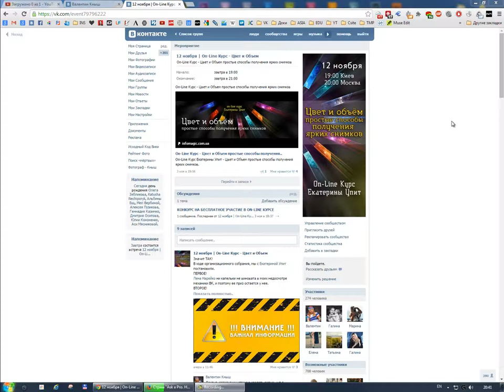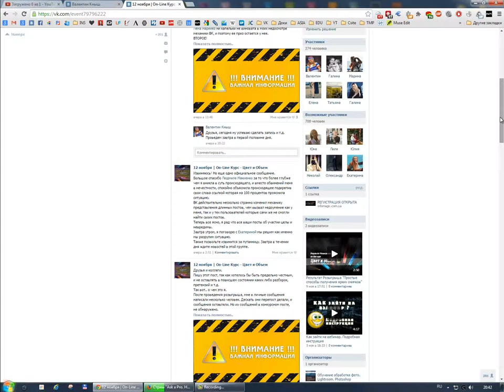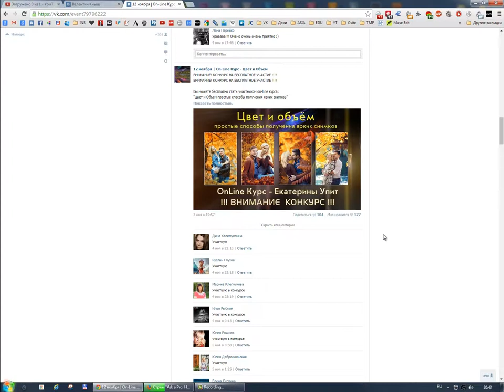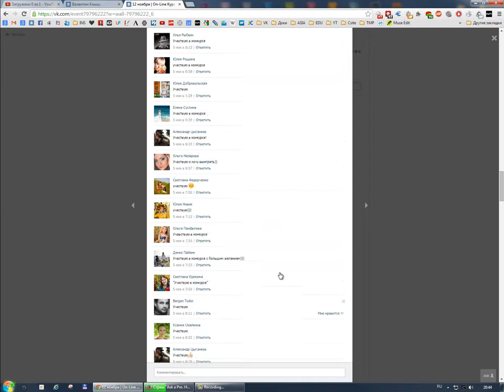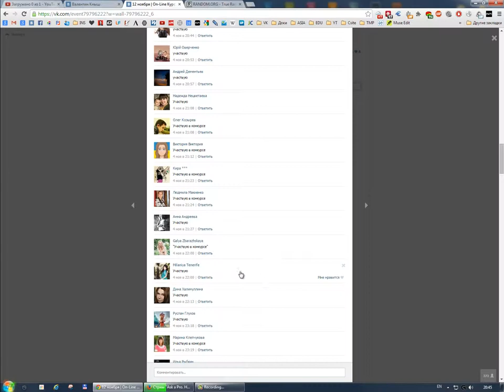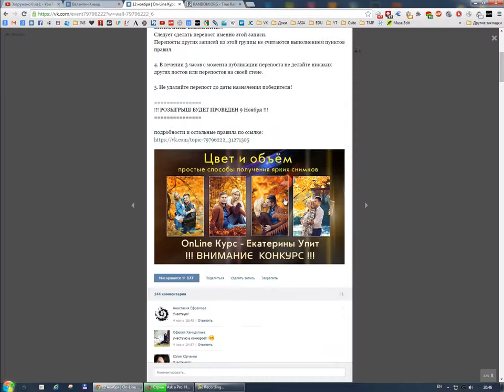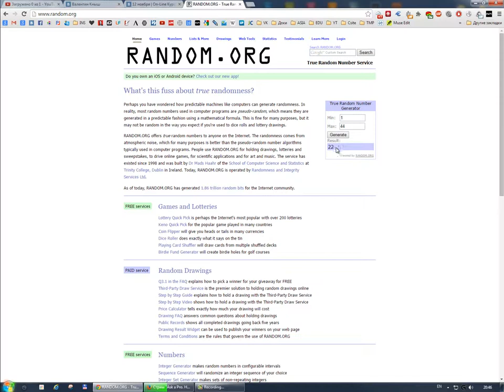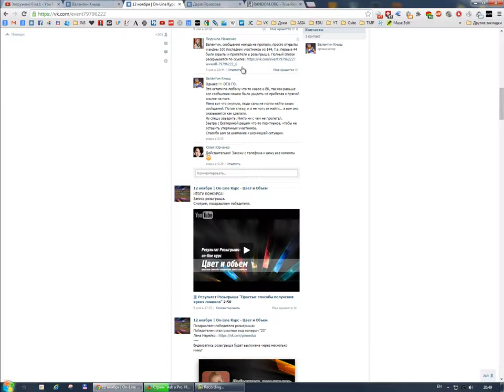Результат ДОП-Розыгрыша "Простые способы получения ярких снимков"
Результаты дополнительного розыгрыша на бесплатное участие в on-line курсе Екатерины Упит:
"Простые способы получения ярких снимков"